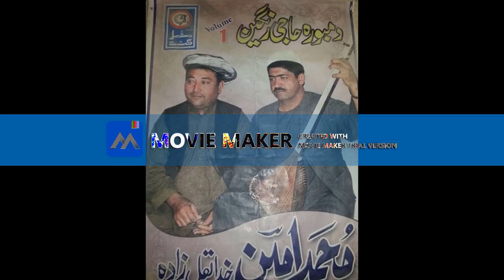Haji Rangain Dambora NEW دمبوره مست حاجی رنگین